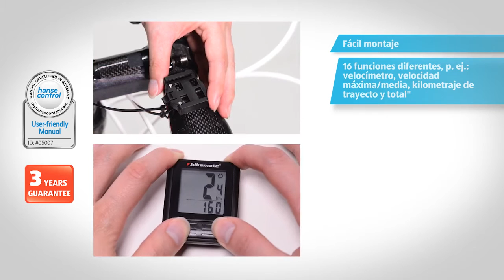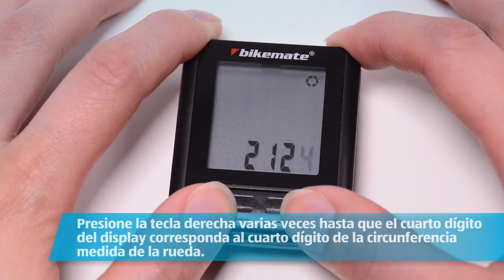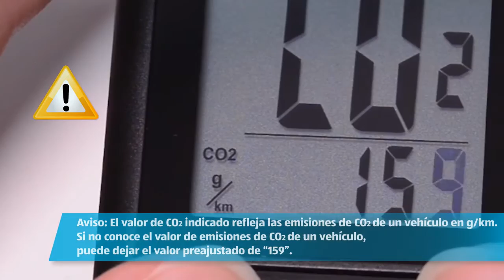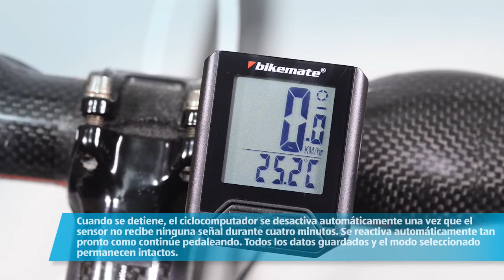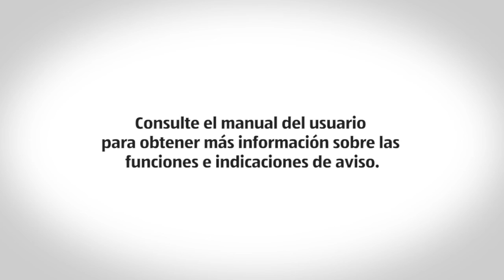Ordenador de bicicleta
[[qrcode=93112, country=us, language=es]]